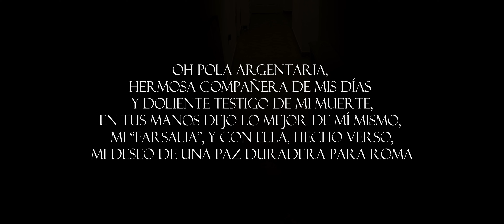PELÍCULA "Séneca y Lucano, La Virtud Del Imperio" - BandaSonoraOriginalJulioMazziotti 7- Escena 7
Escenas (7) de la película
Actores y actrices:
Ricardo Luna, como Séneca
Gonzalo Cortés, como Lucano
Irene Cano, como Pola Argentaria, Carlos Castro, como Nerón
Gema Lozano, como Agripina
Rafa Montero, como Tigelino
José Márquez como Petronio, Bartolomé García, como Cayo Pisón, Pepe Pérez, como padre de Pola Joaquina Madero, como madre de Pola, con la participación de Nativi Vela, Federico Roca y Carmen Ruiz Perez.
JulioMazziotti : compositor y director musical
Carlos Clementson guionista e historiador
Alberto Monterroso, escritor y catedrático
Directores: Fátima Entrenas Villegas y Miguel Ángel Entrenas Liria